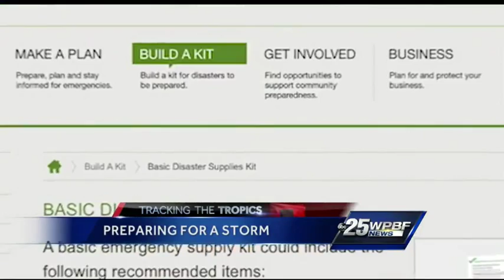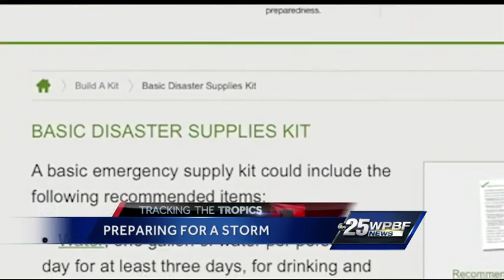Tropical storm preparations: What to buy, what to bring from home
Getting ready for a big storm isn't just stocking up on supplies at the store. There are things already in your home you want to get together in case you have to grab items and go.